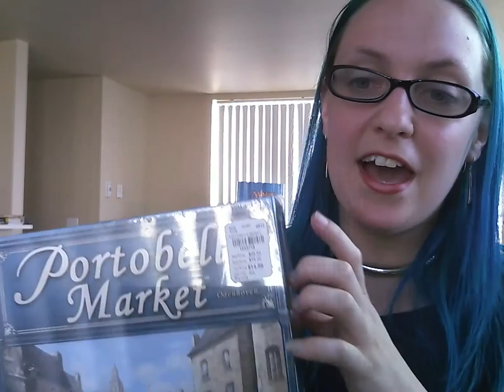Board Game Vlog #2 with Maggibot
Got a bunch of older titles from a game swap today. Met some awesome folks!

Played some Rococo and Lagoon. Showing off my new(old) El Grande.